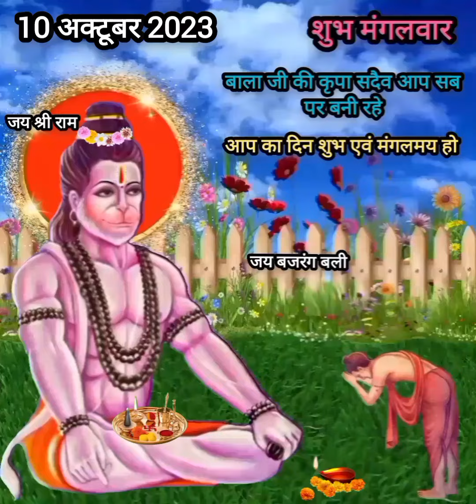शुभ मंगलवार स्टेटस Shubh Mangalwar Hanuman ji status video happy Tuesday morning wish status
Shubh mangalwar status
Hanuman Dada WhatsApp status
Tuesday morning wishes message status
Balaji WhatsApp status
New shnivar status
shubh shnivar watsapp status
Saturday special status
shnivar status
suryaputra shni dev status
4k video Shni dev status
Shnidev 4k status
shnivar full screen
Shnidev HD status
New good morning watsapp status
shubh shnivar special status
Saturday special status
Saturday special status
shnivar status
shnivar status
8k video Shnidev status
Shnidev 4k status
hanuman ji watsapp status
full screen 4k watsapp status
jai Hanuman status new
Shnidev status
jay bajrangbali
Mahima Shnidev ki
शनिवार स्टेटस वीडियो 2022
जय शनि देव
शुभ शनिवार स्टेटस
हनुमान जी स्टेटस
Shnidev status
bajrangbali status
Shnidev status
bajrangbali status
shubh shnivar status
shnivar status
Shnidev status
jay bajrangbali status
Mahima Shnidev ki
शनिवार स्टेटस वीडियो
2022 जय जय शनिदेव
Shnidev status
Shnidev status full screen
Shnidev status Hindi
Shnidev Mantra status
Mahima Shnidev ki
Shnidev watsapp status video
शनिवार स्टेटस वीडियो
शनिवार 2022
शनि देव स्टेटस वीडियो फुल स्क्रीन
शनिवार तेरा है मंगलवार तेरा है
जय जय शनिदेव
शनिदेव के भजन
शनि देव के मंत्र
 शनिवार की कथा
Shnidev Mantra
Shnidev status dj song
status New
bhakti status bhojpuri
bhakti status Shnidev bhagwan
bhakti status gujrati
bhakti watsapp status
bhakti watsapp status song
bhakti watsapp status video
bhakti watsapp status full screen
bhakti watsapp status video 2022
bhakti watsapp status shni bhagwan
bhakti watsapp status video song
shnimaharaj
shni Maharaj ki Aarti
shni Maharaj ki katha
shni Maharaj ke bhajan
shni Maharaj song
shni Maharaj ki kahani
shni Maharaj ka gaana
shni Maharaj ka natak
shni Maharaj Aarti
shni Maharaj Mantra
jay Shni Maharaj status
shni Maharaj ke status
shni Maharaj ki status
Shnidev Maharaj status video
Shnidev Maharaj full screen status
Shnidev Maharaj new status
shani dev status video shanidev watsapp status video
jay sani dev status
Shni dev jayanti status  video
शनिदेव जयंती स्टेटस
स्टेटस
Shnidev jayanti watsapp status
Shnidev jayanti video
Shnidev jayanti 2022
Shnidev status
Bhagwan Shnidev jayanti status
Shnidev jayanti 2022 status video
Shnidev jayanti video for watsapp
Shnidev jayanti video for watsapp status
Shnidev status video
Shnidev watsapp status
Shnidev status video
Shnidev Watsapp status
Shnidev status New 2022
Shnidev status full screen 4k
Shnidev status watsapp
Shnidev status song
jay Shnidev status video
Shniwar status 2022
Shanidev new watsapp status
Shubh Sanivar status
shubh Sanivar good morning watsapp status
Shnidev bhajan status
Sanivar special bhajan
Shnidev bhajan status
good morning status Bhakti song
bhakti status video all watsapp status video
sanidev Mantra
Saturday status
jay Sanidev watsapp  Sanidev status video
Sanidev Aarti
Sanidev Aarti status
Sanidev Aarti Watsapp status
shubh Saturday status
शुभ शनिवार स्टेटस
शनिदेव स्टेटस
शनिदेव भजन
भक्ति स्टेटस
हनुमान जी स्टेटस
हनुमान जी भजन
शनिवार सुबह का स्टेटस
Shubh Saturday Hanuman ji status
Shubh Saturday Hanuman ji bhajan status New best 2022 watsapp status
Shnidev status
sanivar ka status
Sanivar ke status
Sanivar Shanidev watsapp status
Shubh Saturday Hanuman ji bhajan watsapp status
Shubh Saturday Hanuman ji Video
Shubh Saturday sanidev video
Hanuman chalisa
Bajrangbali status
Hanuman chalisa status
Hanuman chalisa watsapp status
Hanuman ji 4k status
Hanuman ji status 4k
Hanuman ji full screen status
बाबा जब से मैने तेरा नाम लिया अभिमान दिखाना छोड दिया
श्री राम गली मे तुम जाना वहां नाचते मिलेंगे हनुमाना
Hare Ram Hare Rama Jap Te the Hanumana